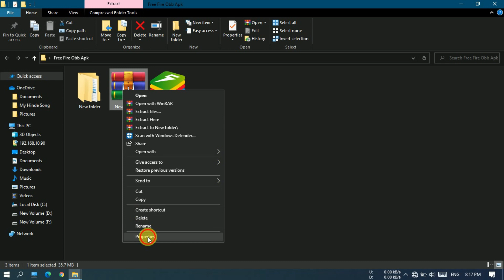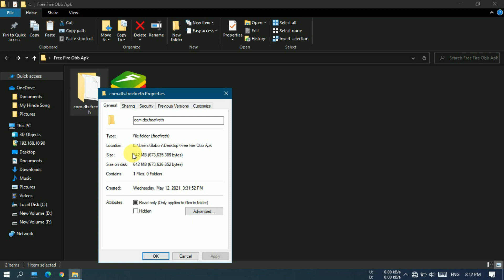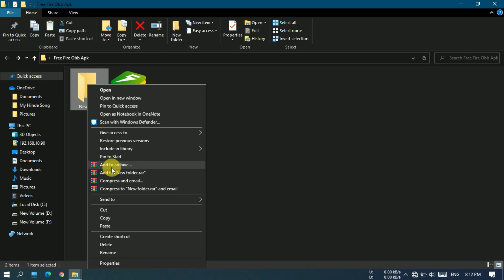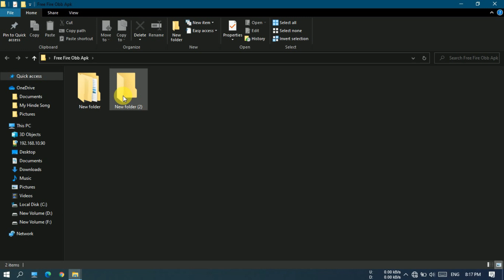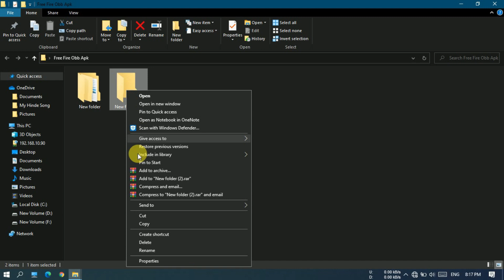how to reduce game file size | how to compress free fire obb file | download free fire obb file | ff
Hi,
52 Tech

compress is a Unix shell compression program based on the LZW compression algorithm. Compared to more modern compression utilities such as gzip and bzip2, compress performs faster and with less memory usage, at the cost of a significantly lower compression ratio.In this video i gona showing you how you can reduce the file size of free fire,pubg, bgmi without losing quality. It is very easy to compress any file on PC, Laptop using this method. I hope this video is useful for you.

Gaming Mousepad ( Black/Red )
Laptop Stand ( 15.6-inches )
Gaming Headphones with Microphone ( With RGB )
Gaming Keyboard and Mouse Combo ( Zebronics )
RAM 4GB DDR4
SSD SATA 2.5-inch ( 240GB )
Microphone ( Boya BYM1 )
RGB Light For Monitor and TV

🛑Some other video in this channel: 👉

                      🙏         Thankyou       🙏

how to compress free fire
how to compress free fire file
how to download free fire in low mb
how to download free fire 40 mb
how to download free fire obb file in 10mb
how to download free fire obb file highly compressed
how to download free fire obb file in low mb 2021
free fire obb file 40 mb
free fire obb 50mb download
free fire obb download
how to compress pubg file
how to compress game files in pc
how to compress pubg lite obb file
how to compress pubg obb file
bgmi ipad view config file
bgmi low mb download
bgmi obb compressed
highly compressed obb file of free fire
pubg obb download